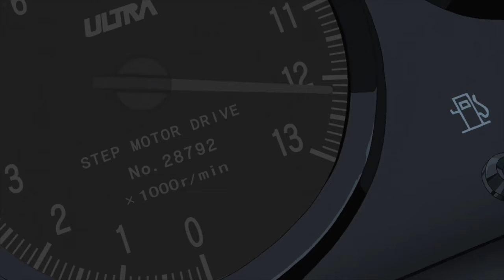AE86 vs AE86 (Short version) - Initial D Final Stage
Takumi vs Shinji but without monologue and Eurobeat.

Part of Initial D Shitpost.